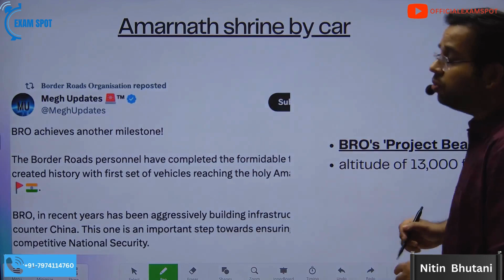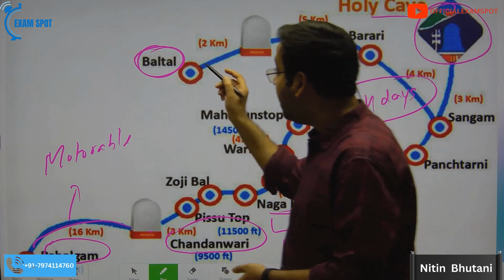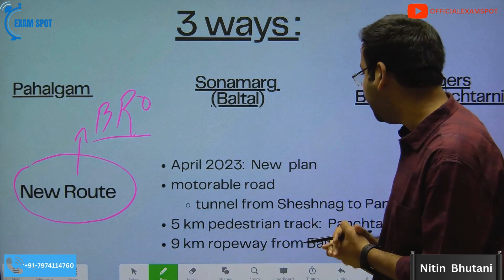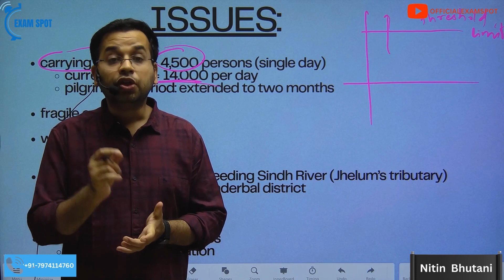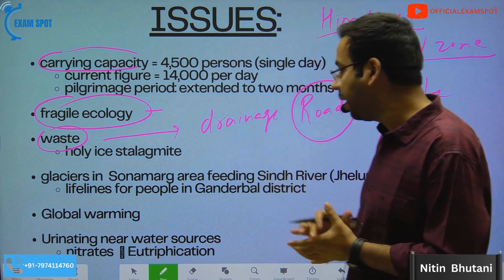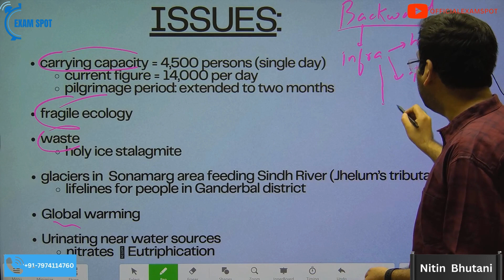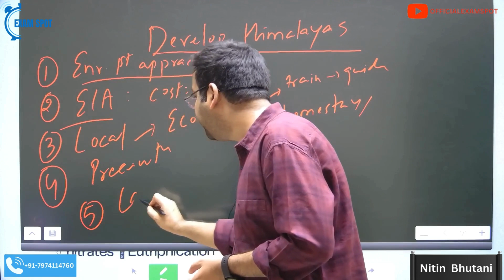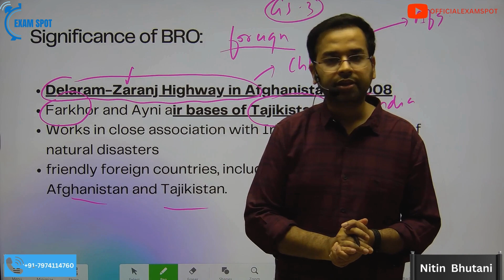Amarnath shrine by Car: BRO road project | Daily SCAN 11th November (3) | Daily Newspapers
Explore the groundbreaking development by BRO – now you can reach Amarnath shrine by car! 🏞️ Learn about the ambitious plan to enhance access, the proposed motorable road, tunnel, and ropeway. Watch to uncover the details and the significance of BRO in transforming the pilgrimage experience